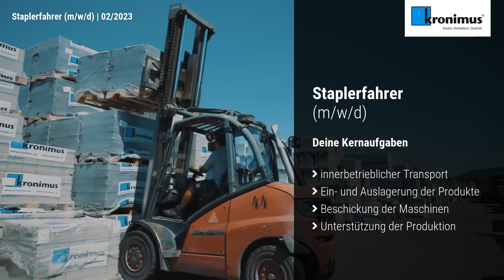Verlader (m/w/d) in Iffezheim | Festanstellung | Kronimus AG Betonsteinwerke | Recruitingfilm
Recruitingfilm: Neuer Job gesucht? Wir haben das passende Jobangebot in Iffezheim! Als Verlader (m/w/d) bei Kronimus AG Betonsteinwerke. Bei der Arbeitsstelle handelt es sich um eine Festanstellung im Bereich Handel & Vertrieb.

Wir erwarten
- Erfahrung im Umgang mit Flurförderfahrzeugen
- Staplerschein und gültiger Führerschein
- Flexibilität, Zuverlässigkeit, Teamfähigkeit und selbstständige Arbeitsweise
- Deutschkenntnisse erforderlich

Über uns
Die Kronimus AG ist eine führende Unternehmensgruppe in der Betonsteinindustrie mit insgesamt fünf Standorten in Deutschland und Frankreich.
Wir entwickeln und produzieren Pflaster, Platten, Bordsteine und Gestaltungselemente für den Straßen-, Wege- Garten- und Landschaftsbau sowie für die Stadt- und Ortssanierung. Am Hauptstandort in Iffezheim sind derzeit 435 Personen beschäftigt.

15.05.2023: Recruitingfilm aus Iffezheim von Kronimus AG Betonsteinwerke.
00:00 Vorstellung Kronimus AG Betonsteinwerke aus Iffezheim
00:10 Impressionen zu Kronimus AG Betonsteinwerke
00:28 Recruitingfilm Stellenangebot als Verlader (m/w/d)
00:46 Informationen zum Stellenangebot

Wir, als der Anbieter von Videostellenanzeigen, können für Sie das richtige Recruitingvideo für Ihre Suche nach neuen Mitarbeitern und Mitarbeiterinnen produzieren. Ihr Recruitingvideo können Sie als Unternehmen für Ihre Employer Branding Maßnahmen erfolgreich einsetzen, um sich neue Möglichkeiten bei der Gewinnung von Mitarbeitern, Fachkräften und Auszubildenden zu schaffen. Tipps, Beispiele und best practices finden Sie als Personalleiter zu dem Thema Mitarbeiter Video und Employer Branding Kampagne - dem Stellenportal mit nur Videostellenanzeigen.